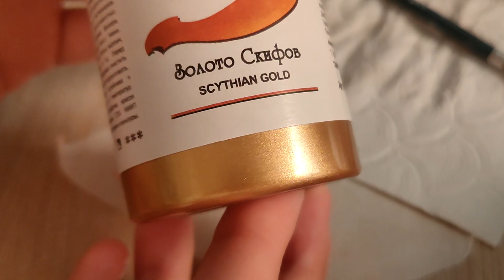Золотые игральные кости с черепом [СУБ/SUB]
💜Добро пожаловать в мир Вот!💜
Делаем дизайнерские игральные кости ещё раз. В этот раз более упрощённые, с плоским рисунком, но интересным покрасом. Вот так.

Для заказов в инсте: @vot_world.